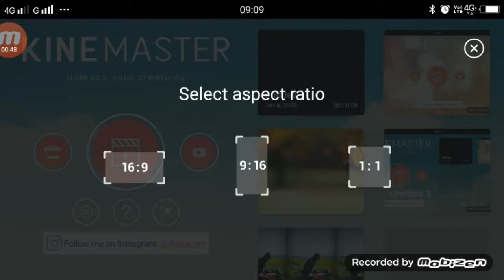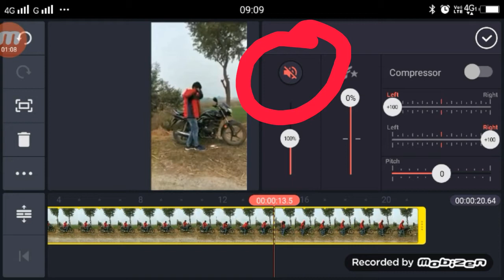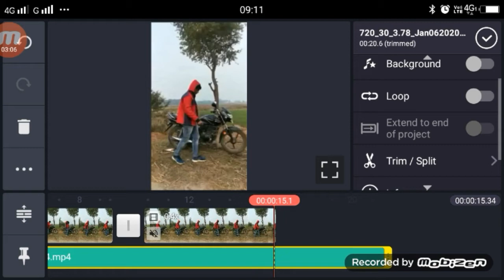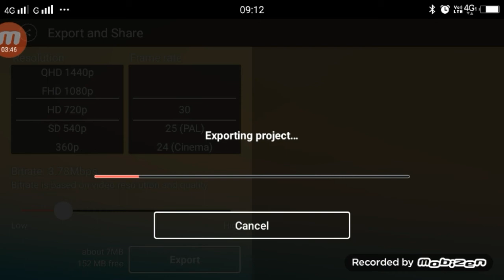TikTok Par Bike Running Video Kaise Banaye | Bike Running Slow Motion VFX Editing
Dosto Aaj Ki Is Video Me Maine Aapko bataya hu ki aap TikTok Par Bike Running Video Kaise Banaye |

►your question

1.  TikTok New Trend Video
2. TikTok New Trend Video
3 TikTok New Trending VFX Tutorial
4 TikTok Video Tutorial
5 TikTok Trending video Tutorial
6 TikTok New Trending VFX Tutorial
7 TikTik Tutorial
8 TikTok Editing Video
9. Bike Running Slow Motion,
10. TikTok Bike Running Slow Motion,
11. TikTok Par Bike Running Video Kaise Banaye,
12. Bike Running Slow Motion,
13. Bike Running Slow Motion tiktok,
14. tiktok Bike Running Slow Motion,
15. Bike Running Slow Motion editing,
16.Bike Running Slow Motion editing tutorial,
17. tiktokt Bike Running VFX,
18. tiktok Bike Running VFX tutorial,
19. tiktok Bike Running slow mo,
20. tiktok boke running trend ,
21. tiktik new trend Bike Running slow mo,
22. hath chorkar bike chlane wala video kaise bananye

My Camera :-
My Mic :-
My Tripod :-. . .